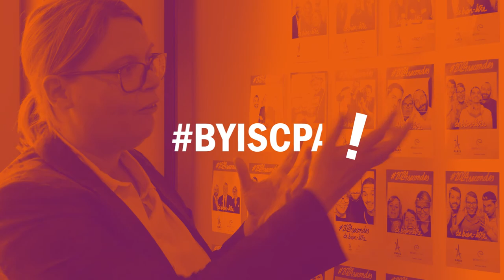Le métier de directrice de la communication Chez Elior Group - Agathe WEIL - diplômée 2008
Interview de Agathe WEIL, directrice de la communication France chez Elior Group. Diplômée de la filière communication en 2008, elle revient sur son parcours et nous explique sa vision de la communication et les enjeux de son poste.